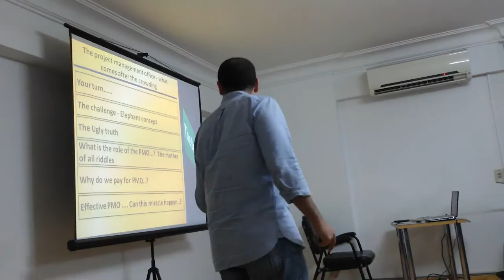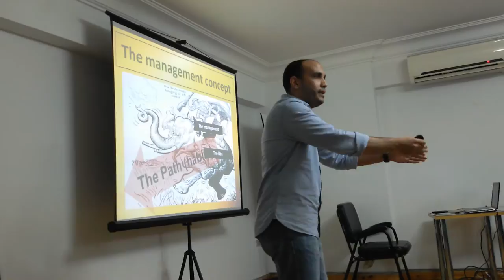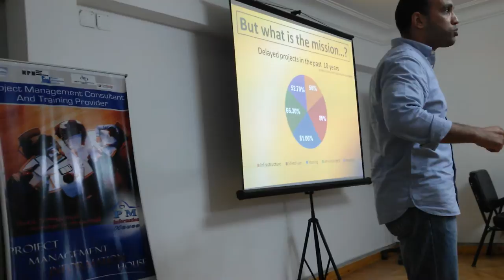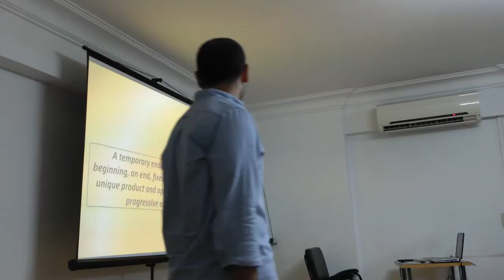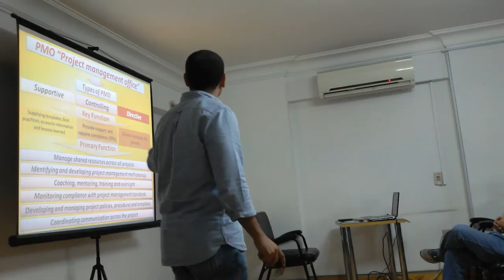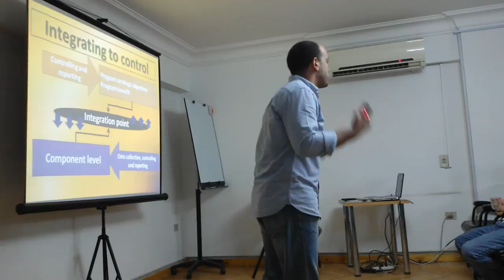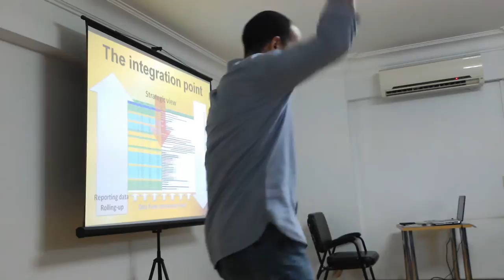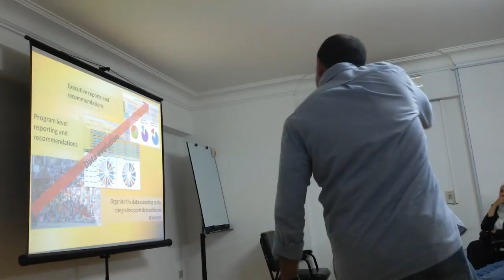PMO by Eng. Hossam Kandeel in ( PMHouse Seminar )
PMO ( Project Management Office ) by Eng. Hossam Kandel .

Eng. Hossam Kandel Facebook Page :-

PMHouse F